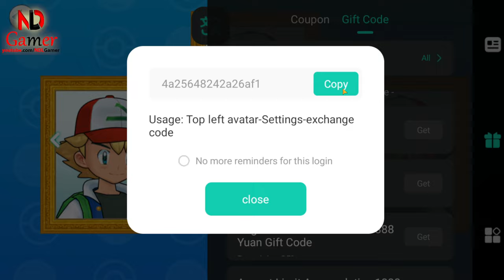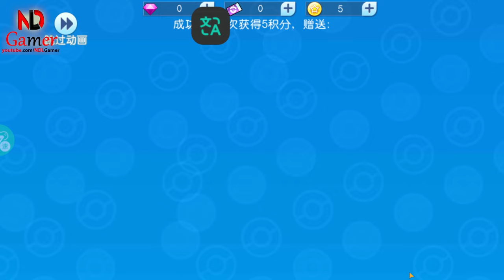Pocket Evolution Gameplay - New Game Pokemon RPG for Android (Official Version)